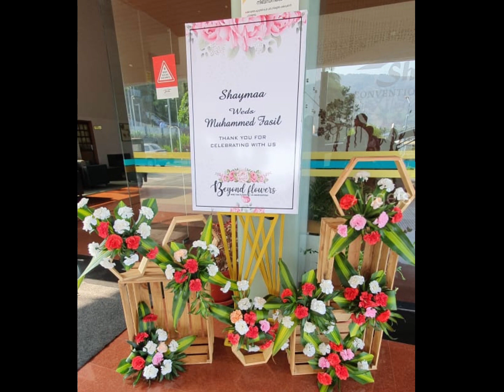Beyond Flowers Decorations | Event management | Stage Decoration